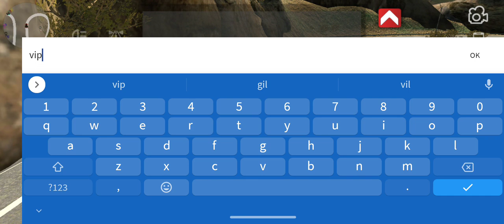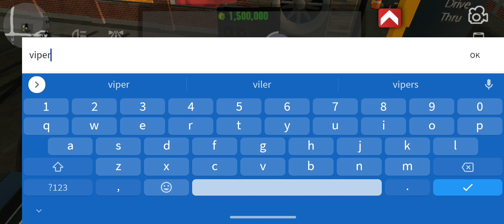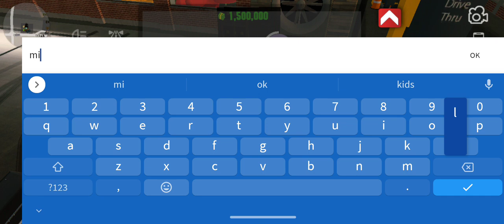Car Parking Multiplayer Money Glitch ( Free Money Fast )